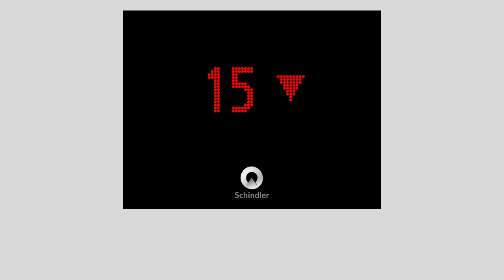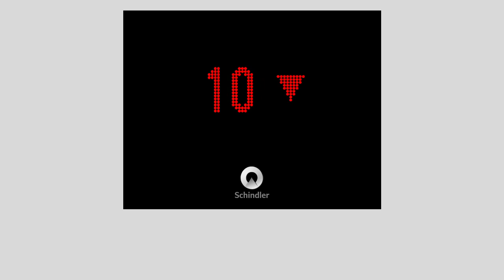Schindler 7000 Lifts at Jay's Grand Hotel, Baytown Island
You are NOT allowed to copy my video, so YouTube will copyright my videos you copied.

If you want to reupload my video if I deleted it, please type it on the comments. No trolling, not copying to make it different, and most importantly, no hate comments!